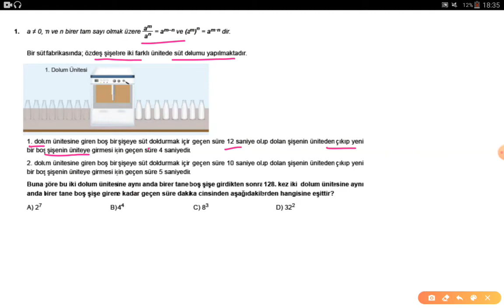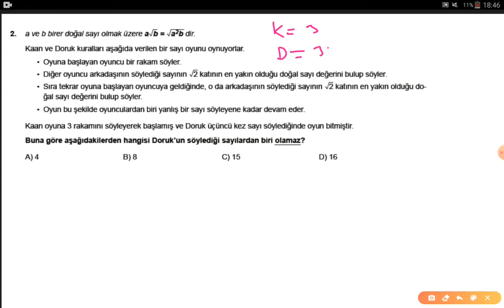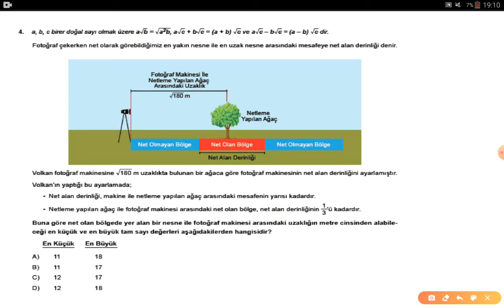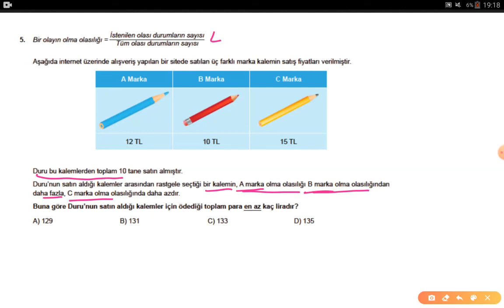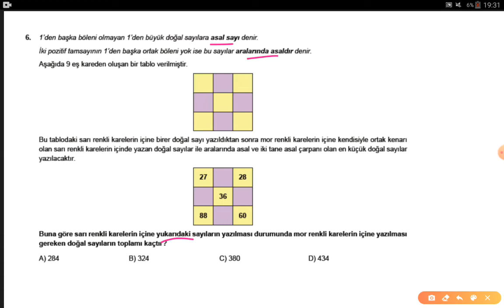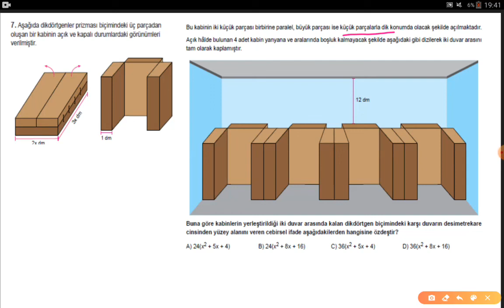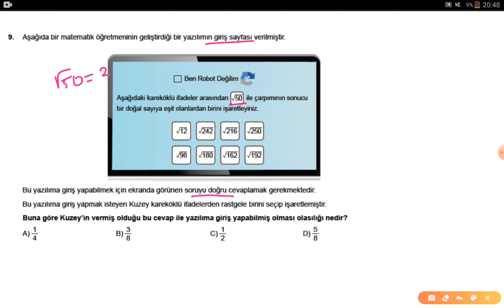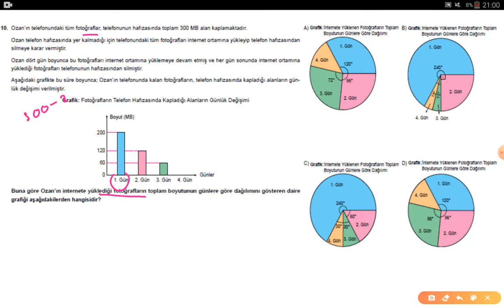MAYIS AYI LGS 2.ÖRNEK SORU VE ÇÖZÜMLERİ/MEB MAYIS AYI 2.ÖRNEK SORULARI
meb mayis ayi ornek sorulari,
meb mayis ayi ornek sorulari 2020
meb sorular,
meb soruları çözümleri lgs,
meb sorular 2020,
meb sorular 8. sınıf,
meb ornek sorular cozumleri 2020,
meb ornek sorular cozumleri 2020 lgs,
meb çıkmış sorular lgs 2020,
meb örnek sorular çarpanlar ve katlar,
meb örnek sorular çözümleri 2020,
meb örnek sorular matematik,
meb mat örnek sorular,
meb yeni nesil sorular,
meb sayısal örnek sorular